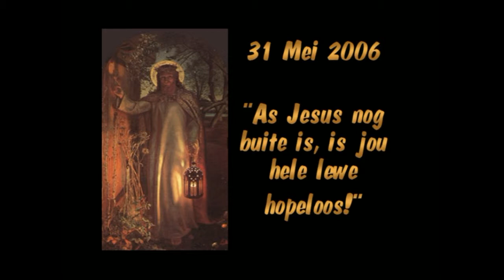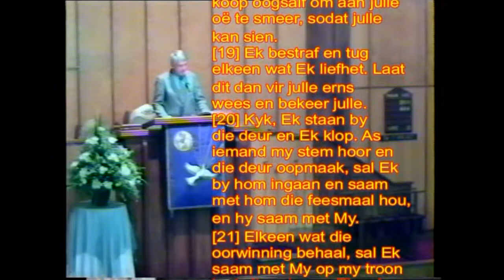Ds Jurie Swart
Pinkster 2006 - As Jesus nog buite is (. is jou hele lewe huopeloos) 31 Mei 2006